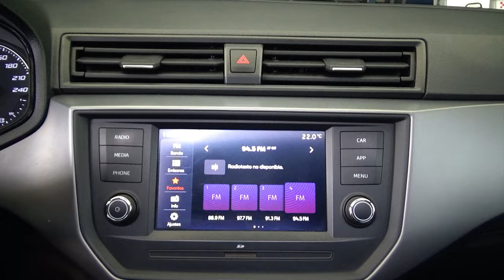Seat / Ibiza / 2021 - 29502